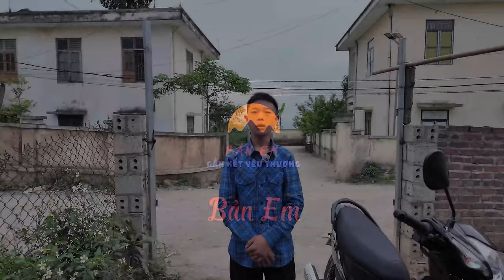Xúc Động Khi Em Quân Làm Đều Này - Em Quân Bộc Lộ Tâm Tư Báy Lâu Nay - Cảm Ơn Tấm Lòng Từ Bà Bé